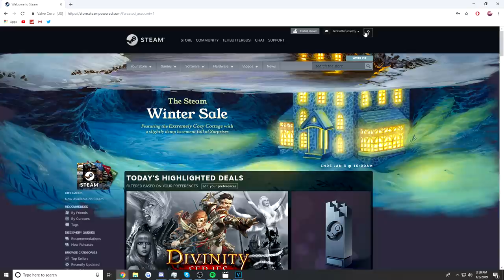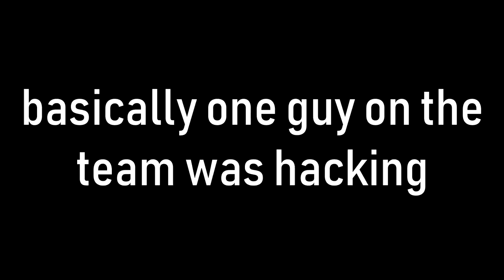So, I created a Brand NEW CS:GO Account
CS:GO Funtage: So, I created a Brand NEW CS:GO Account
NEW CS:GO video: i bought an undetected CSGO cheat.. (and gave it to a well-known cheater)
CROSSHAIR CONFIG: how do i get this lol
All music:
Intro: Brockhampton - Rental
Video Summary: Welcome back into today's csgo funtage! TODAY i download csgo and see what happens when you play CS:GO for the First Time...